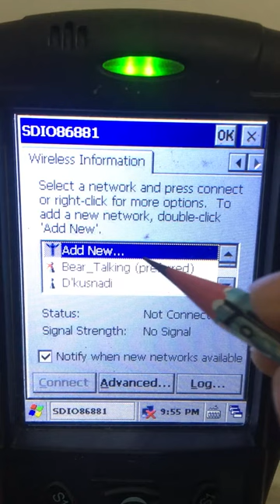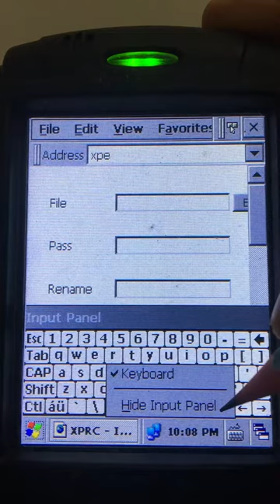Add WiFi connection to Windows CE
Adding wifi connection on Windows CE is a tricky. You need to double tap the crossed wifi icon on the taskbar